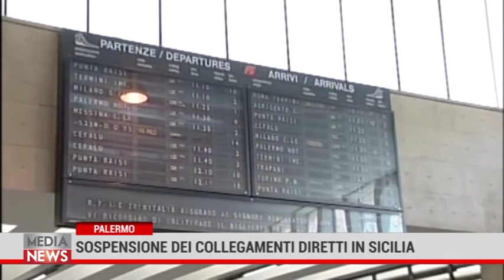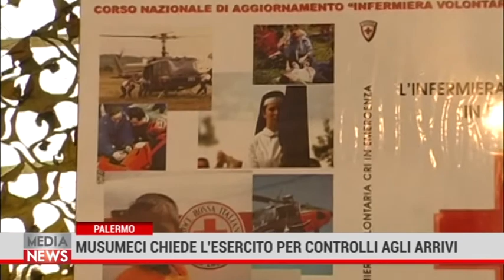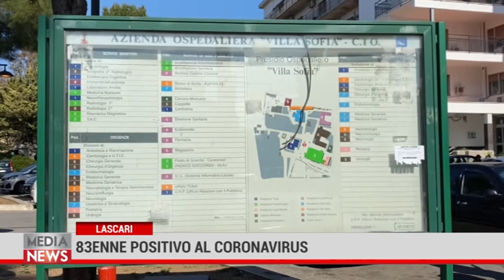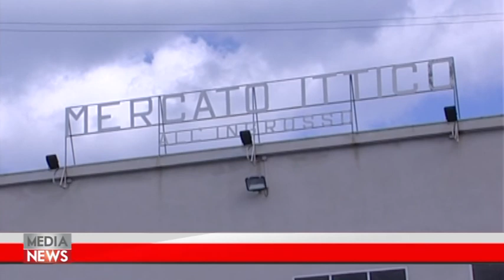Medianews 16/03/20 1a edizione